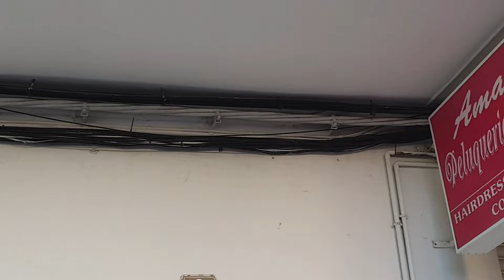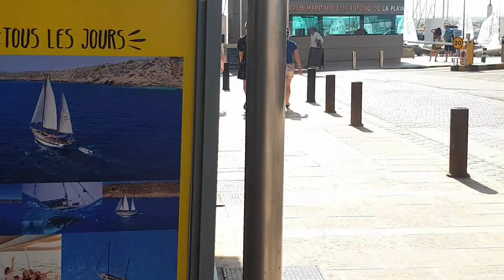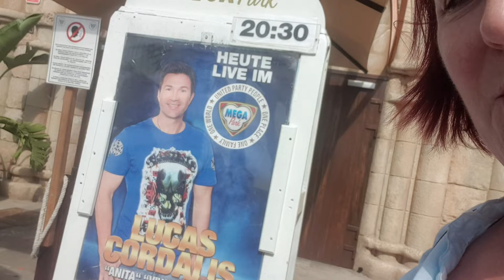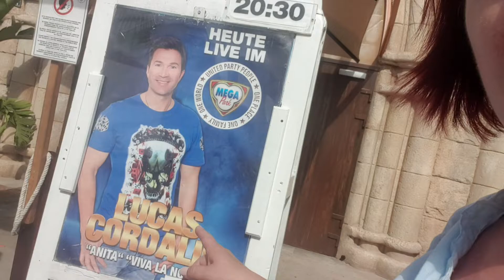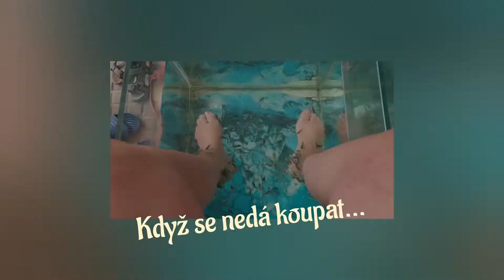Dovolená Mallorca #3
Dovolená Mallorca trocha okolí can pastilla...